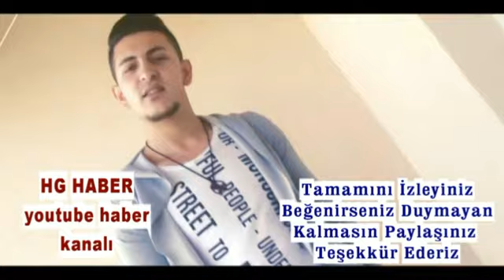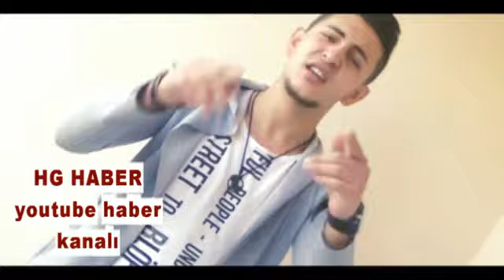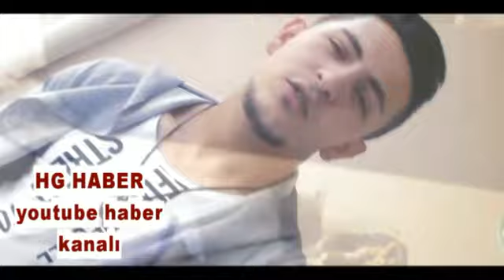KÜTAHYA'DAN YENİ ÜNLÜ RAPÇİ SANATÇI DOĞUYOR RAPÇİNİN PARÇALARI TÜRKİYE'DE DİKKAT ÇEKİYOR !